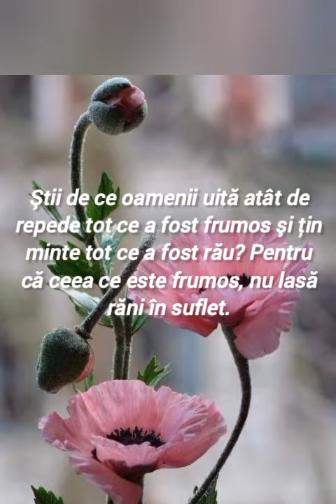Stii de ce,,,,,,,,,